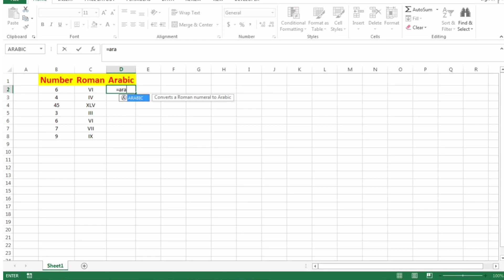ms excel worksheet formula's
Roman formula
arabic formula in excel
excel worksheet
ms excel
ms office
microsoft excel